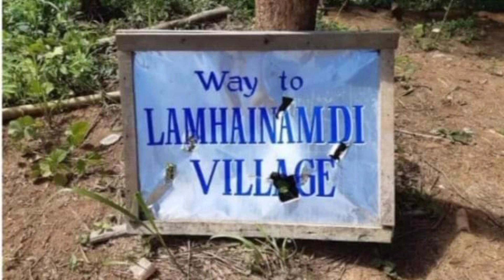Deputy Y. Patton Assures Justice to Peren incident // candle light vigil held at Jalukie town